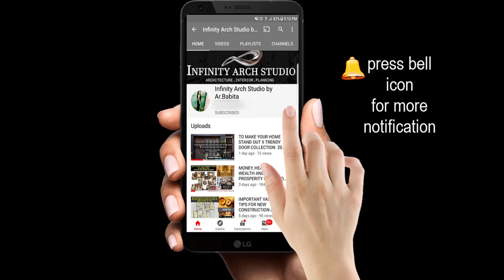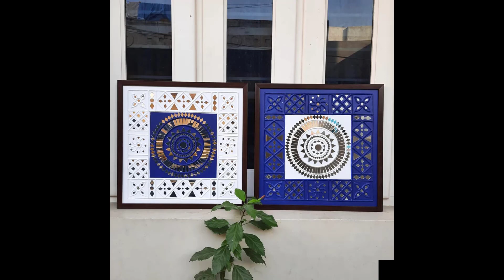Living Room Lippan Art Work | DIY Mud Art Wall Decor | Pop Art work Wall Decor for home 2022 | I.A.S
Hi Family..

The word 'Lippan' means 'clay' or 'dung' in local Gujarati, and the word 'kaam' denotes 'work'. Lippan Kaam is essentially mud-relief work that incorporates mirrors. It is used to embellish the interior and exterior walls of the circular adobes that these communities live in.